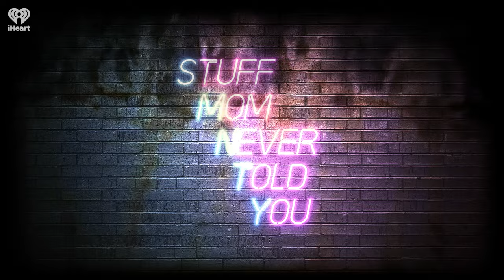Female Firsts: Kono Yasui | STUFF MOM NEVER TOLD YOU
On this episode of female firsts, Yves brings us the story of Kono Yasui, the first Japanese woman to get doctorate in science.